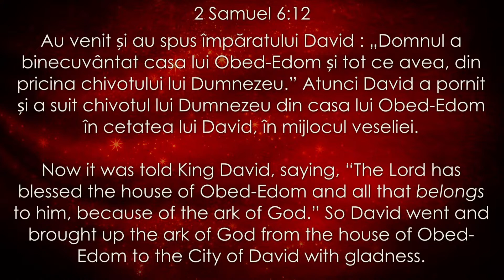Chivot și binecuvântare - Dorin Druhora